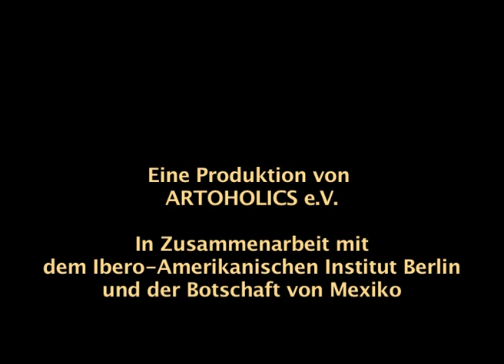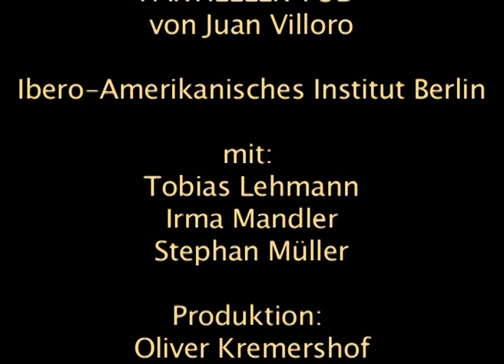Partieller Tod / Inszenierte Lesung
Premiere 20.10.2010 in der Staatsbibliothek zu Berlin
Autor: Juan Villoro
Übersetzung: Susanne Lange
Mit: Tobias Lehmann, Irma Mandler & Stephan Müller
Dramaturgie: Franziska Janetzky
Assistenz: Paul Kremershof & Isabelle Zinsmaier
Regie: Meret Kiderlen
Produktion: ARTOHOLICS e.V.